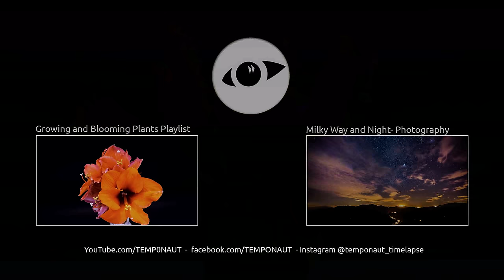Daffodil (Narcissus) 4K Timelapse 60fps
- Daffodil (Narcissus) 4K Timelapse (4K UHD 60fps) over a span of 25 days available as 4K Time-Lapse Download

Music © Silent Partner - "Bring It Up"